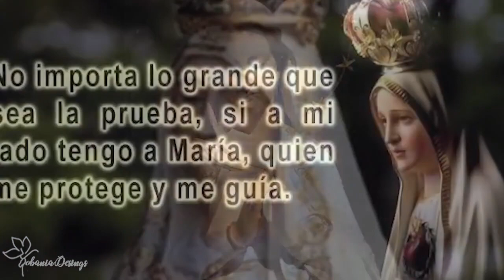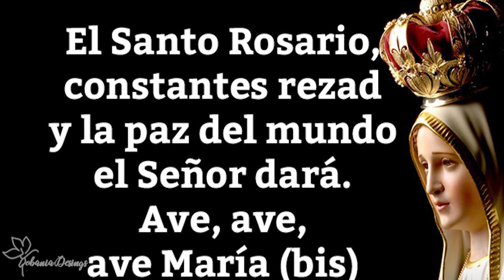LOS AGENTES DE PASTORAL TE INVITAN A MIRAR A MARÍA.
UNA REPRESENTACIÓN DE LOS AGENTES DE PASTORAL DE
PARROQUIA DE AGÜIMES TE INVITAN A MIRAR A MARÍA EN ESTE MES DE MAYO.